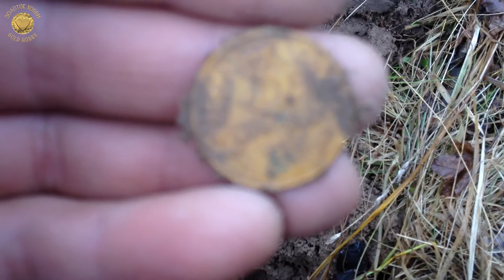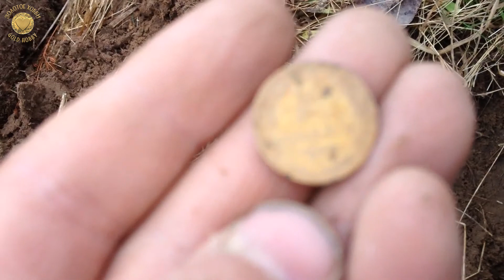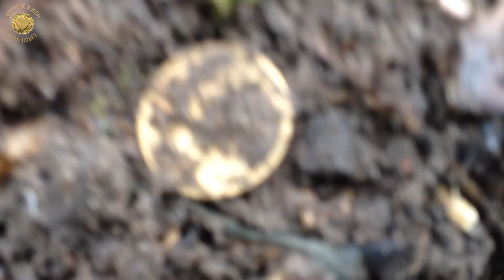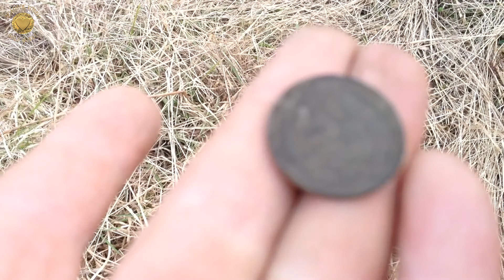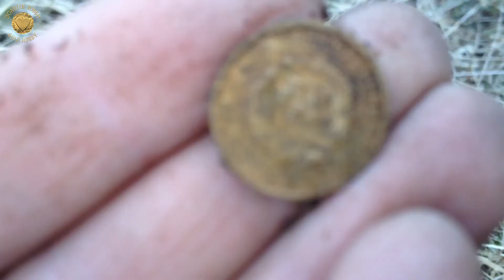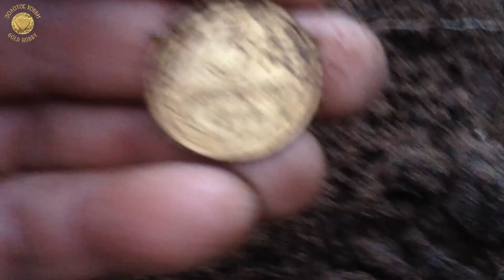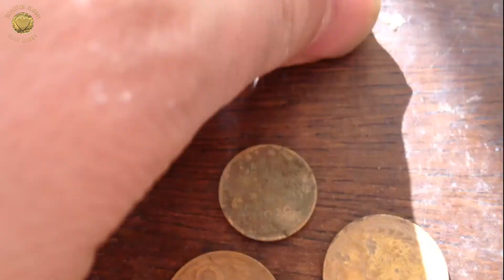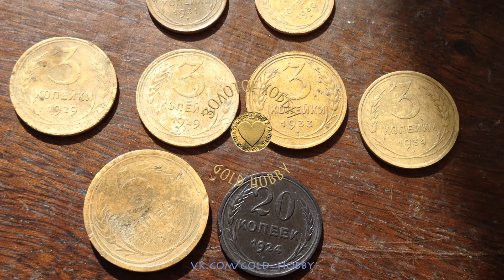НАШЕЛ ТЕЛЕФОН! ЗОЛОТО и СЕРЕБРО ПАРТИИ, или коп по-советски! Garrett Ace 350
Нашел рабочий телефон и серебро СССР! Необычный коп с удачной находкой